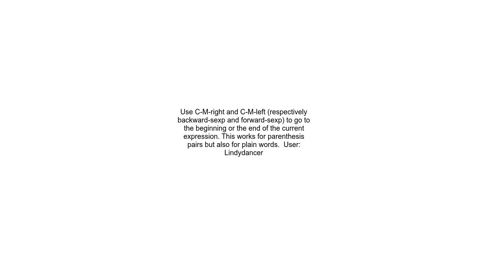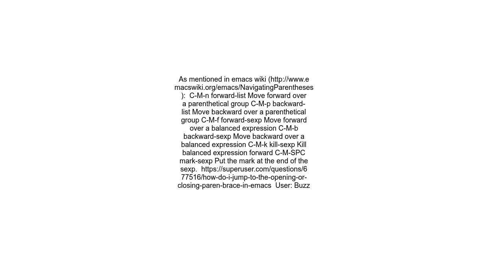With emacs, how to go to the pairing balancing parentheses